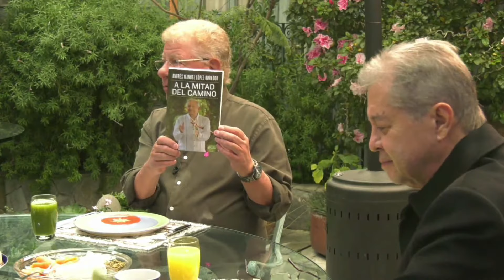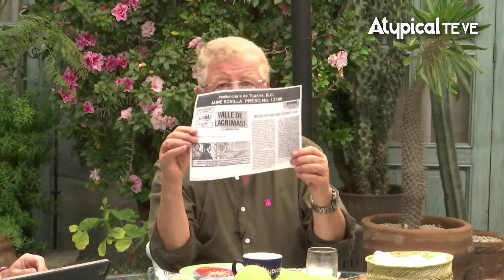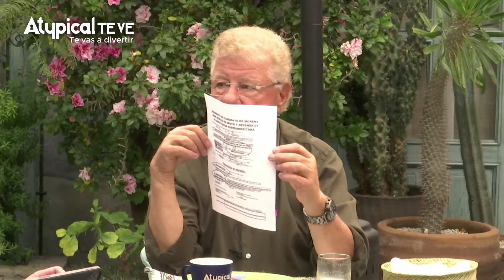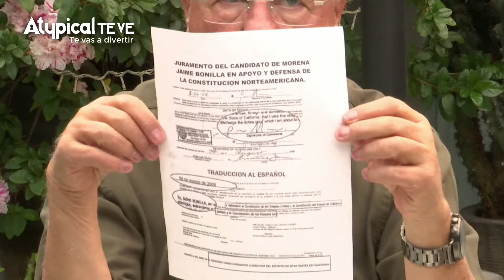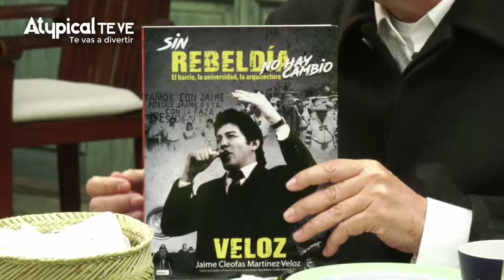JAIME MARTÍNEZ VELOZ en PLATICANDO con CARLOS ALAZRAKI y JAVIER LOZANO | Atypical TE VE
JAIME MARTÍNEZ VELOZ en PLATICANDO con CARLOS ALAZRAKI y JAVIER LOZANO